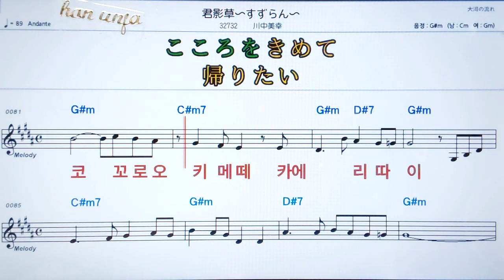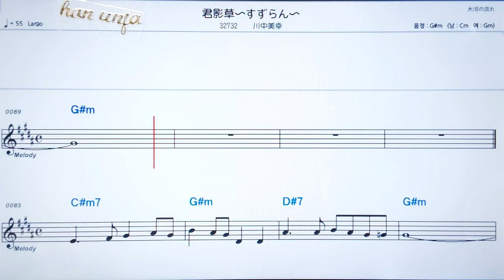💖키미카케소우/ 카와나까미유키✌カラオケ.日本の曲( 한글 발음)악보, 코드 ,Karaoke*카라오케 반주